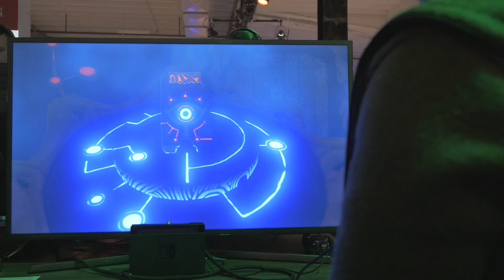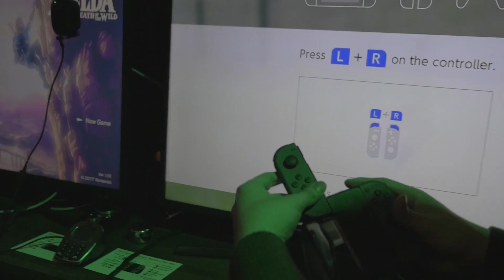Zelda: Breath of the Wild - Hands On Experience